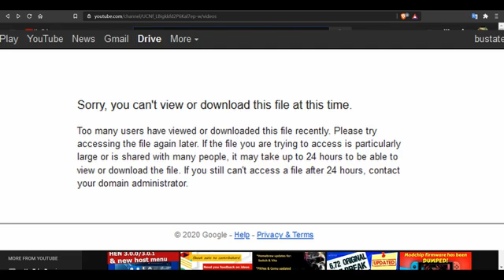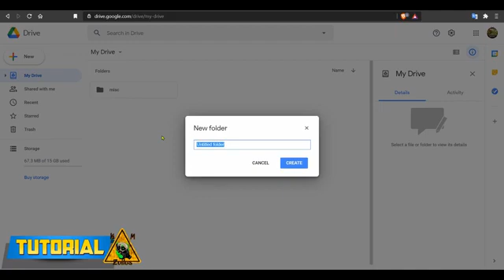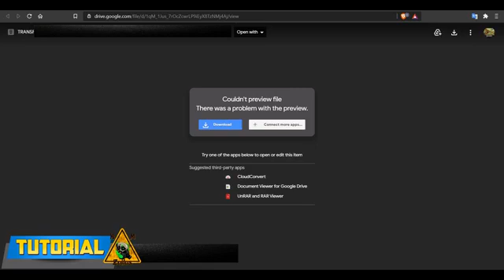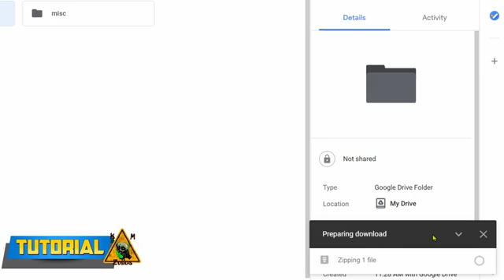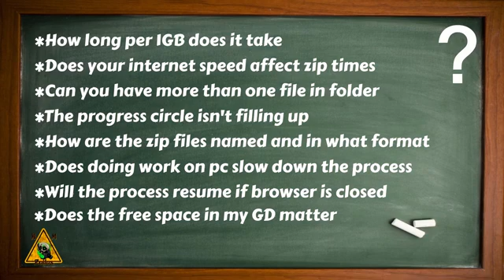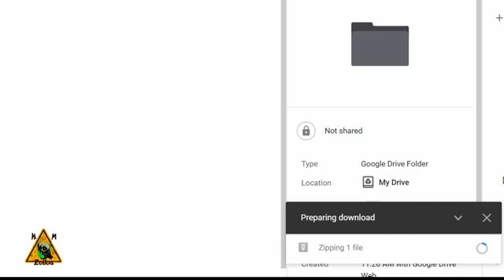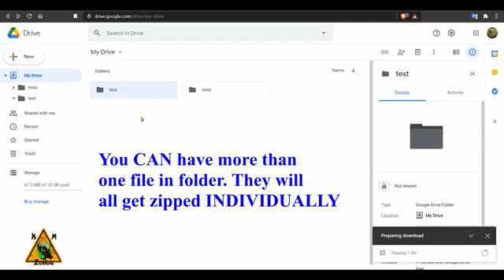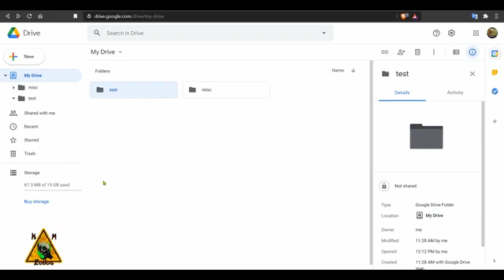cara membuka link google drive limit - bypass google download Quota Exceeded limitation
June 2021   How to bypass google download Quota Exceeded limitation   message  TUT + Details